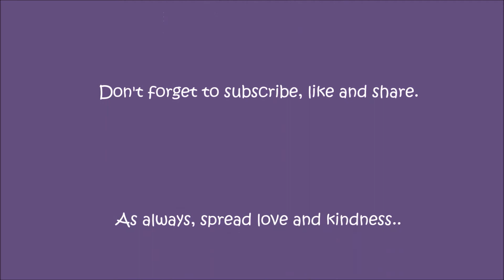Behind the Highlights of the 40th MassKara Festival in Bacolod City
Hello hello. In this vlog, you get to see what media practitioners usually do while waiting for the results of the MassKara Street and Arena Dance Competition, which is one of the highlights of the Ruby MassKara Festival in Bacolod City.

Featured in this vlog also are the things reporters on field always bring during coverage.

Regards,
Sheng